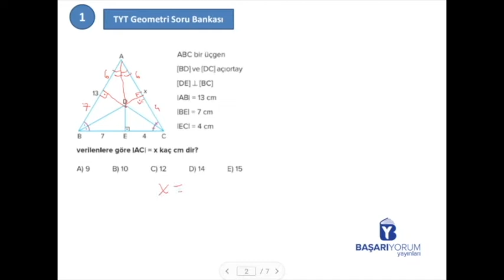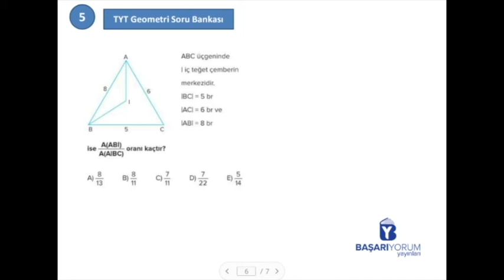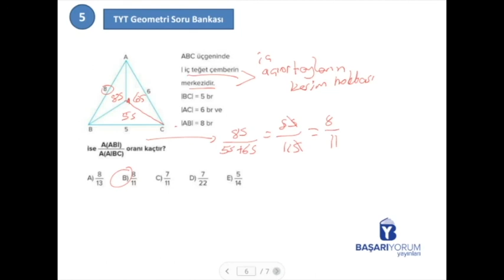TYT-AYT Geometri Soru Bankası • Sayfa-54